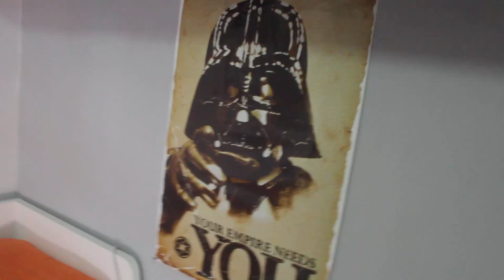OMG LA MIA NUOVA CAMERA!